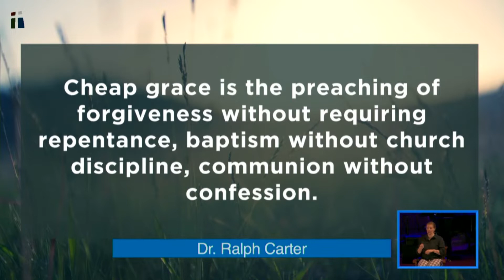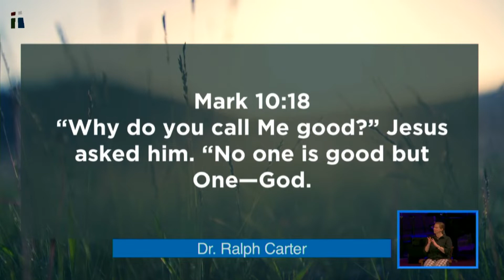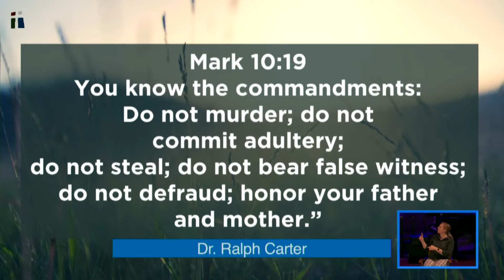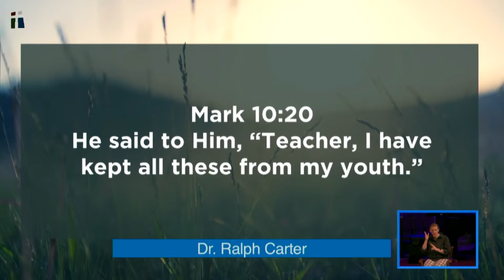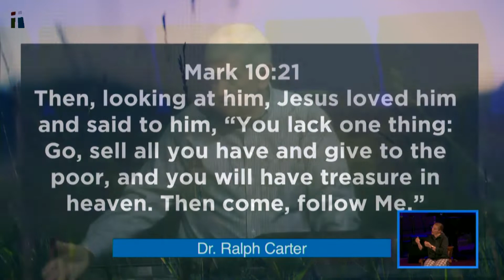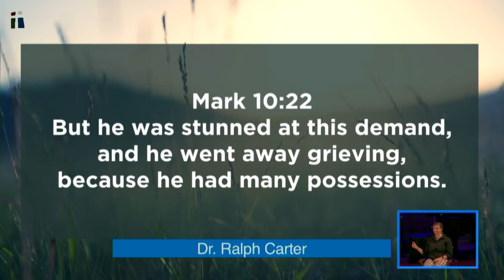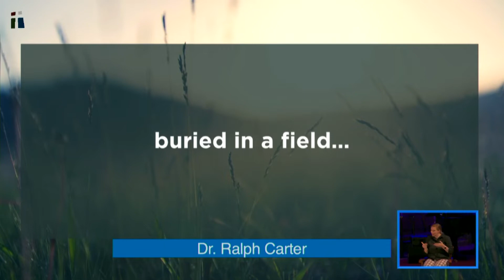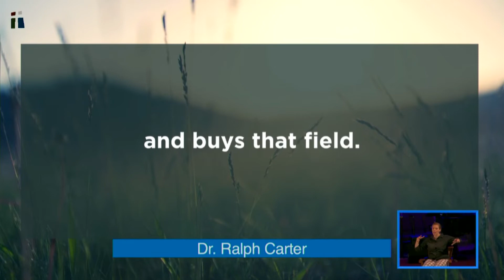Grace That's Cheap But Never Free ASL | July 24, 2022 | Dr. Ralph Carter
Grace That's Cheap But Never Free ASL
July 24, 2022
Dr. Ralph Carter